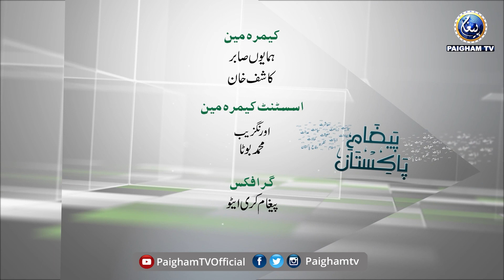Ramzan ka ihtemam aur hamare Rawaye | Yousuf Siraj | Paigham e Pakistan | EP110